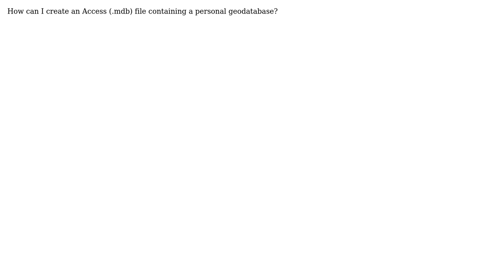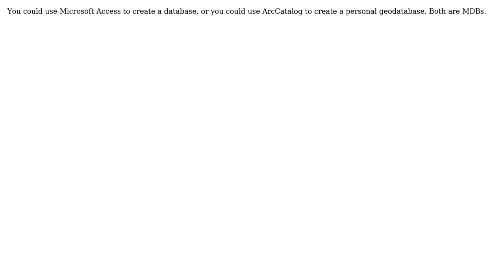GIS: How to create a Personal Geodatabase? (3 Solutions!!)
GIS: How to create a Personal Geodatabase?

With thanks & praise to God, and with thanks to the many people who have made this project possible! | Content (except music & images) licensed under CC BY-SA | Music | Images & others | With thanks to user patrick user Kirk Kuykendall user jswise user Jay Cummins and the Stack Exchange Network Trademarks are property of their respective owners. You are responsible for your own actions.